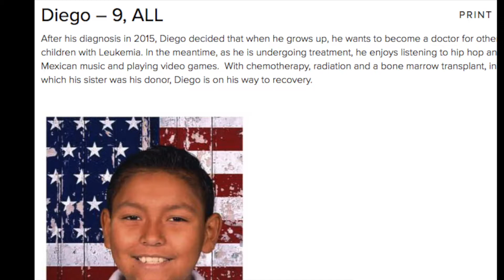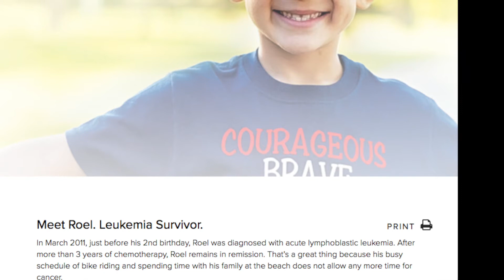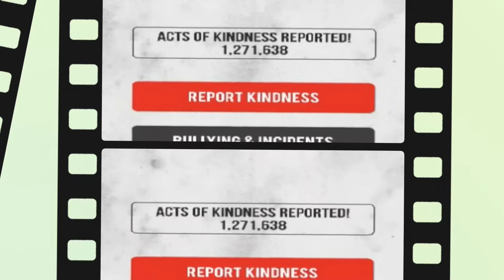Carter Vlog 12:7